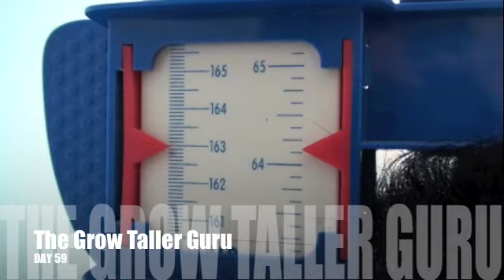How To Get Taller Exercises- Day 59 of Michael's Transformation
For the Next 2-3 months (60-90 days) Lance Will be Personally Training "Michael" from Singapore. Lance Will be putting Michael through an Intense Grow Taller Regime and documenting the results day by day. Lance really does Practise what he Preaches and is here with Michael to make sure he stays focused and on track with his Grow Taller Goals. Lance and Michael will be doing everything together to make sure NO rules are broken. The Secret Diet and Regime will be spoke about but not fully revealed until the end of the program. Michael will be getting measured every morning between 08:00am & 09:30am(Singapore Time).